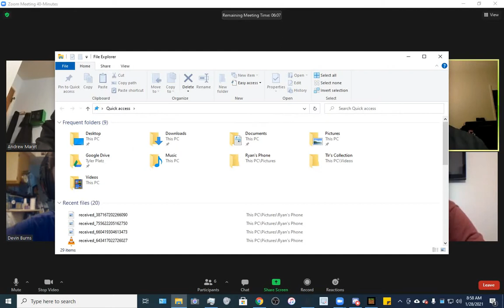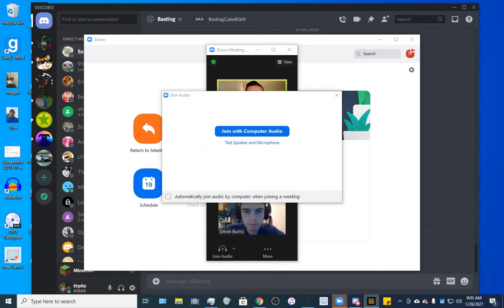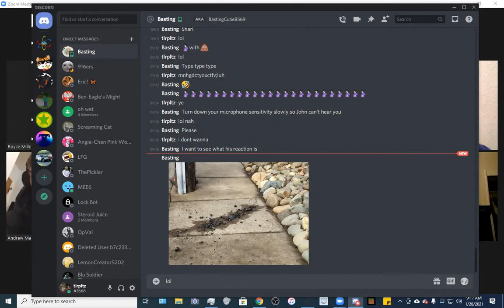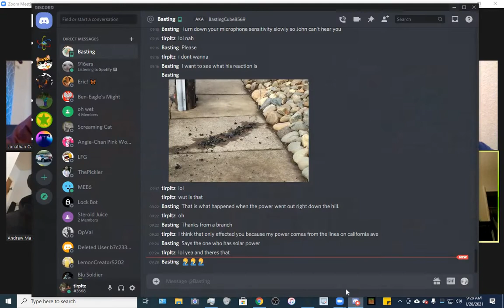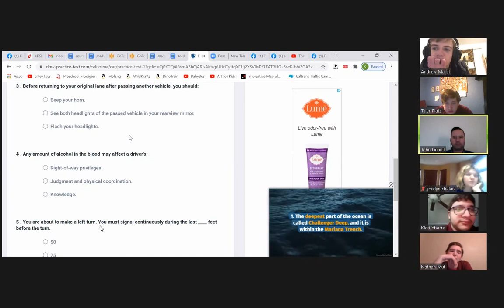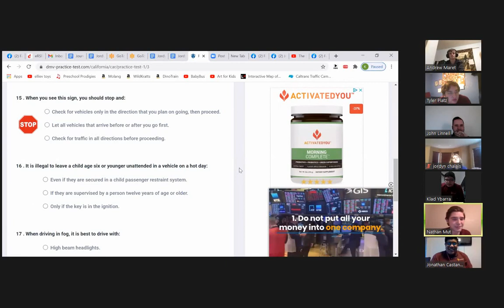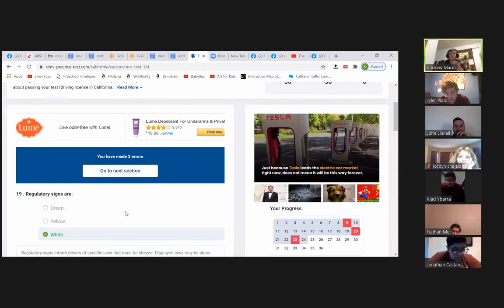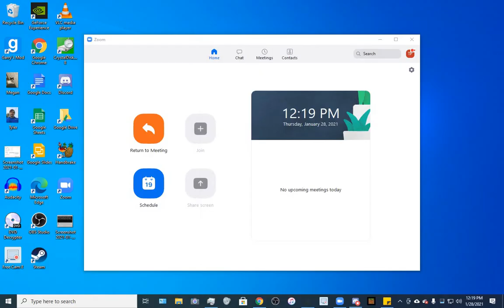Project Search 1 28 2021 12 21 10 PM